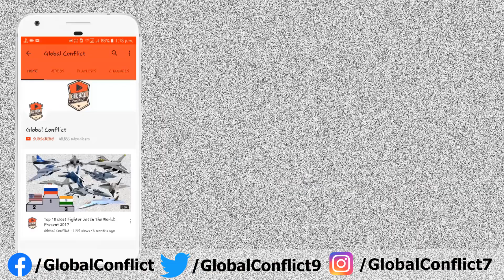How F-21 Is Different From F-16? And Why US Offers F-21 To India?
The General Dynamics F-16 Fighting Falcon is a single-engine supersonic multirole fighter aircraft originally developed by General Dynamics for the United States Air Force (USAF). Designed as an air superiority day fighter, it evolved into a successful all-weather multirole aircraft. Over 4,600 aircraft have been built since production was approved in 1976. Although no longer being purchased by the U.S. Air Force, improved versions are being built for export customers. In 1993, General Dynamics sold its aircraft manufacturing business to the Lockheed Corporation, which in turn became part of Lockheed Martin after a 1995 merger with Martin Marietta.

The Fighting Falcon's key features include a frameless bubble canopy for better visibility, side-mounted control stick to ease control while maneuvering, an ejection seat reclined 30 degrees from vertical to reduce the effect of g-forces on the pilot, and the first use of a relaxed static stability/fly-by-wire flight control system which helps to make it an agile aircraft. The F-16 has an internal M61 Vulcan cannon and 11 locations for mounting weapons and other mission equipment. The F-16's official name is "Fighting Falcon", but "Viper" is commonly used by its pilots and crews, due to a perceived resemblance to a viper snake as well as the Colonial Viper starfighter on Battlestar Galactica which aired at the time the F-16 entered service.

In addition to active duty in the U.S. Air Force, Air Force Reserve Command, and Air National Guard units, the aircraft is also used by the USAF aerial demonstration team, the U.S. Air Force Thunderbirds, and as an adversary/aggressor aircraft by the United States Navy. The F-16 has also been procured to serve in the air forces of 25 other nations. As of 2015, it is the world's most numerous fixed-wing aircraft in military service.

For the Indian MRCA competition for the Indian Air Force, Lockheed Martin offered the F-16IN Super Viper. The F-16IN is based on the F-16E/F Block 60 and features conformal fuel tanks; AN/APG-80 AESA radar, GE F110-GE-132A engine with FADEC controls; electronic warfare suite and Infra-red search and track (IRST) unit; updated glass cockpit; and a helmet-mounted cueing system. As of 2011, the F-16IN is no longer in the competition. In 2016, Lockheed Martin offered the new F-16 Block 70/72 version to India under the Make in India program. In 2016, Indian government offered to purchase 200 (potentially up to 300) fighters in a deal worth $13–15bn. As of 2017, Lockheed Martin has agreed to manufacture F-16 Block 70 fighters in India with the Indian defense firm Tata Advanced Systems Limited. The new production line could be used to build F-16s for India and for exports. On 25 November 2017, Sputnik reported that the Indian government wanted to remove the single–engine criteria and focus on the fighter capabilities instead.

At the 2012 Singapore Air Show Lockheed Martin unveiled plans for the new F-16V variant with the V suffix for its Viper nickname. It features an AN/APG-83 active electronically scanned array (AESA) radar, a new mission computer and electronic warfare suite, automated ground collision avoidance system, and various cockpit improvements; this package is an option on current production F-16s and can be retrofitted to most in service F-16s. First flight took place 21 October 2015. Lockheed and AIDC both invested in the development of the aircraft and will share revenue from all sales and upgrades. Upgrades to Taiwan's F-16 fleet began in January 2017. The first country to confirm the purchase of 16 new F-16V Block 70/72 was Bahrain. Slovakia announced on 11 July 2018 that it intends to purchase 14 F-16V Block 70/72 aircraft. Lockheed Martin has redesignated the F-16V Block 70 as the "F-21" in its offering for India's fighter requirement. Taiwan's Republic of China Air Force announced on 19 March 2019 that it formally requested the purchase of an additional 66 F-16V jets. The Trump administration approved the sale on 20 August 2019.